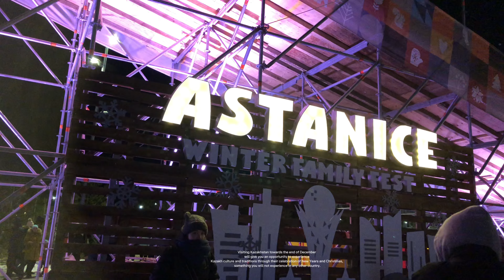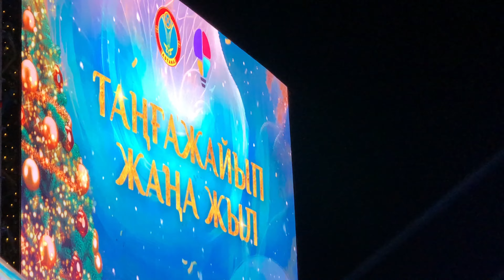New Year's Eve Astana 2024 || Kazakhstan || Астана Новогодняя ночь [4K]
Step into the magic of New Year's Eve in Astana, Kazakhstan, with our exclusive YouTube video capturing the vibrant festivities of 2024! Join us for an enchanting night as we bring you the highlights of the grand celebration featuring a dazzling concert and the tallest Christmas tree in all of Kazakhstan.

Immerse yourself in the festive spirit as Astana lights up with joy and merriment. The video showcases the lively performances of the concert, featuring talented artists who entertain the crowds with music, dance, and cultural displays. Experience the electric atmosphere as the crowd counts down to midnight, welcoming the arrival of the new year with cheers and applause.

Witness the majestic sight of the biggest Christmas tree in Kazakhstan, adorned with twinkling lights and festive decorations. Learn about the cultural significance of the celebrations in Astana and how the city comes alive with color, music, and the warmth of the holiday season.

This video is your front-row seat to the New Year's Eve spectacle in Astana, offering a virtual experience of the joyous moments that mark the beginning of 2024. Don't miss out on the breathtaking visuals, the infectious energy, and the spirit of unity as we bid farewell to the old and welcome the new in the heart of Kazakhstan.